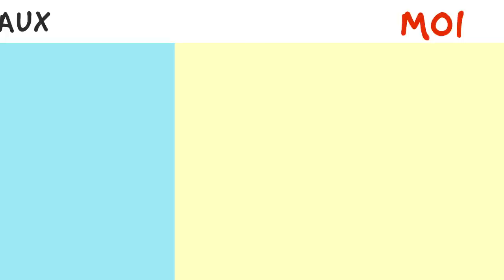LES DIFFÉRENCES ENTRE LES GENS NORMAUX ET MOI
8 BD AMUSANTES ET PLEINES DE JUSTESSE